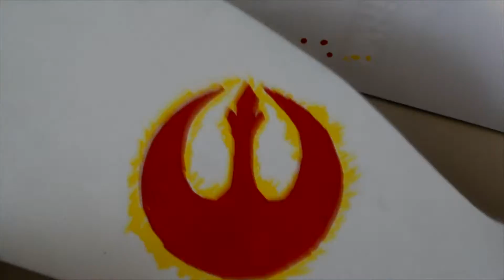Rebel Pilot helm Complete pt 2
I have officially finished my rebel pilot helm. For your convenience i just made this long process to a short one.Hope you like it.Yes this is my version and my creation although i did get inspiration and ideas from pictures.

Steam: DCWxEspadaX
XboxLive: DCWxEspadaX